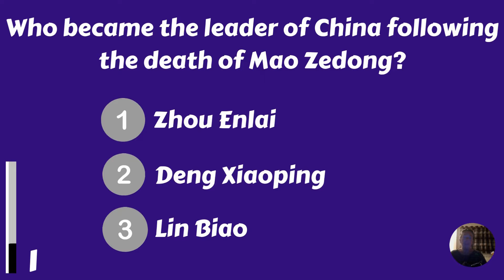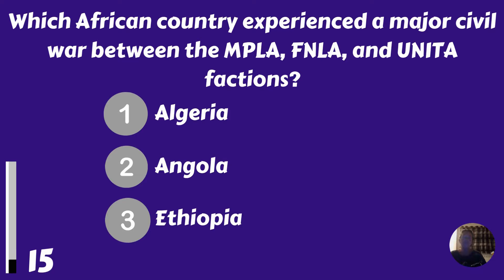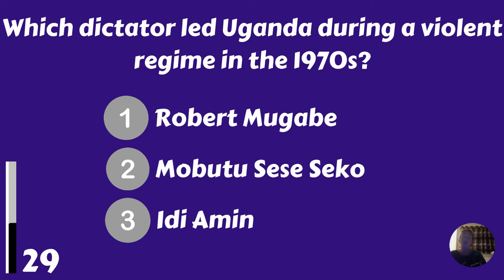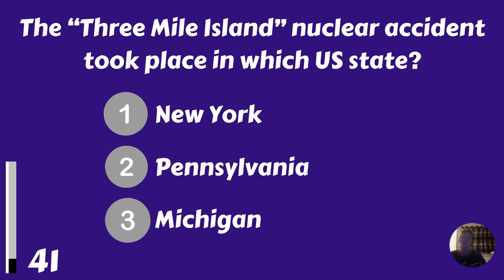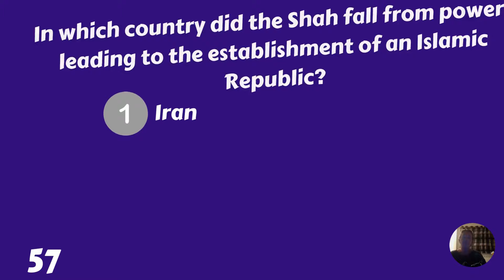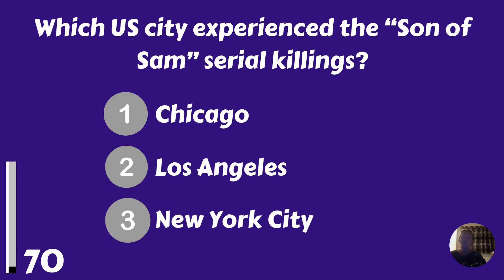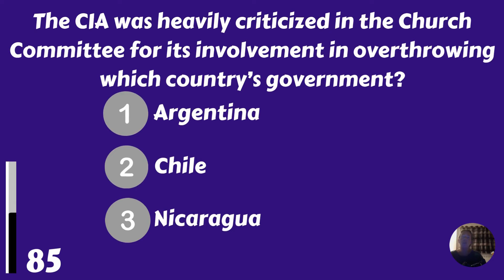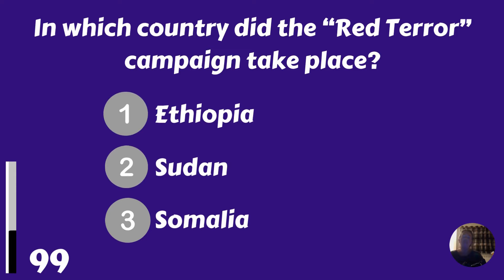Can You Score 50% As A Senior? That's Amazing! | Trivia For Seniors